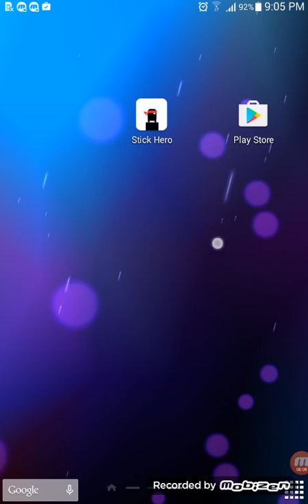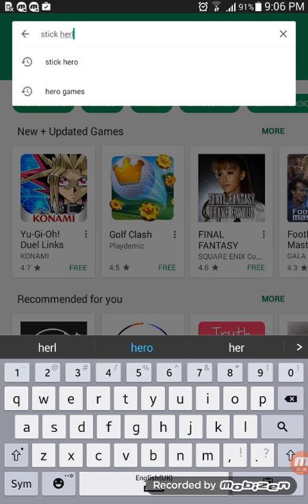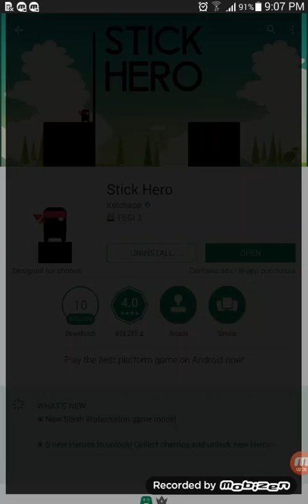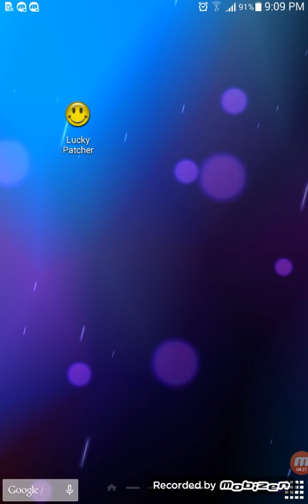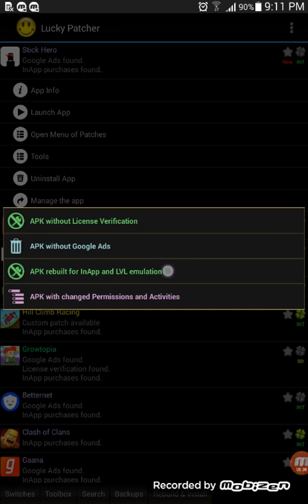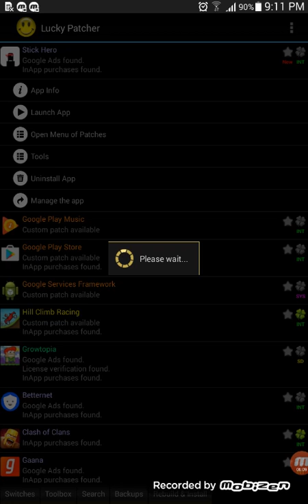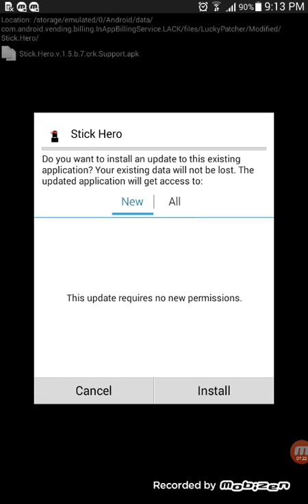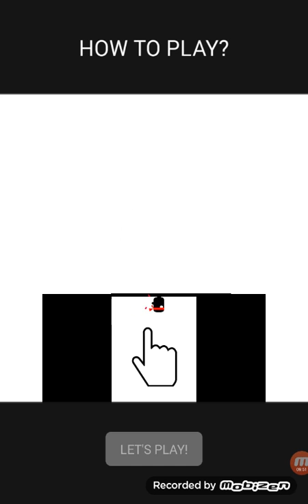How to Hack Games For Free ( Android Only )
How to hack games for free, enjoy :)

Write the keyword: Hacks
And I will sub you too 👍.

Videos Daily Except Friday.😲